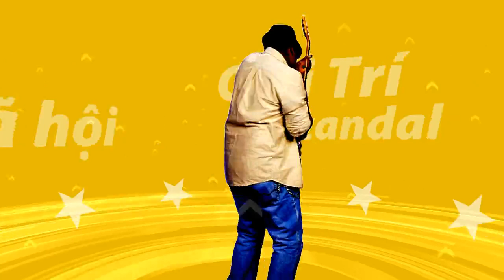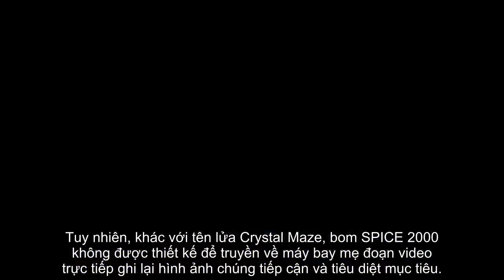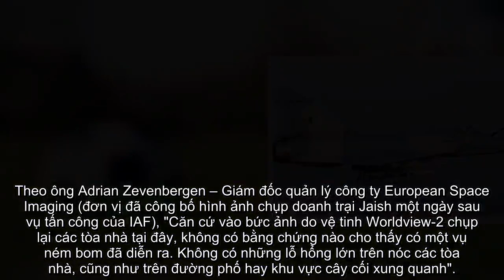NDTV đưa tin độc quyền: Vì sao Ấn Độ không đưa ra nổi bằng chứng về vụ không kích vào Pakistan?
Ấn Độ không thể công bố video bằng chứng
Theo tin độc quyền của công ty truyền hình NDTV, một bản đánh giá của Không quân Ấn Độ (IAF) về cuộc không kích ngày 26/2 vào doanh trại khủng bố Jaish-e-Mohammed ở Balakot đã xác nhận rằng, mặc dù các quả bom được thả của họ đã đánh trúng mục tiêu nhưng tên lửa không-đối-không Crystal Maze đã không được phóng đi.

Đoạn video, mà IAF muốn công bố sau vụ tấn công, sẽ là bằng chứng cho thấy các máy bay chiến đấu Ấn Độ đã không kích và tiêu diệt mục tiêu bên trong căn cứ khủng bố Jaish gần thị trấn Bisian, tỉnh Khyber Pakhtunwa (Pakistan).
Đồng thời, các tiêm kích Mirage 2000 của IAF – những chiếc đã băng qua Đường kiểm soát (LoC) giữa hai nước hôm 26/2 – đã ném được 5 quả bom xuyên phá SPICE 2000 đánh trúng các tòa nhà mục tiêu, mặc dù không làm sập hoàn toàn.
Một nguồn tin nắm rõ chiến dịch ngày hôm đó của Ấn Độ cho biết, bom SPICE 2000 đã được triển khai nhằm vào "4 mục tiêu" và "trúng vào 3 mục tiêu trong số này". Một mục tiêu bị trúng 3 trái bom, và với hai mục tiêu còn lại, mỗi mục tiêu trúng 1 trái bom.
Tuy nhiên, khác với tên lửa Crystal Maze, bom SPICE 2000 không được thiết kế để truyền về máy bay mẹ đoạn video trực tiếp ghi lại hình ảnh chúng tiếp cận và tiêu diệt mục tiêu.
Do đó, IAF không thể công bố đoạn video của cuộc tấn công này. Thay vào đó, họ đánh giá mức độ thành công của chiến dịch thông qua các hình ảnh vệ tnih với độ phân giải cao do một đối tác chiến lược cung cấp.
Các điều khoản bảo mật đã khiến IAF không thể công khai những hình ảnh này. Hiện chưa rõ liệu IAF có trong tay các hình ảnh vệ tinh có độ phân giải cao nhưng không thuộc dạng phải bảo mật hay không và liệu họ có công bố những hình ảnh đó trong tương lai hay không.
Trao đổi với NDTV, các nguồn tin nắm rõ về cuộc tấn công của IAF nhằm vào doanh trại khủng bố Jaish-e-Mohammed cho biết, sự xuất hiện của các đám mây bay thấp đã ngăn cản IAF bắn 6 tên lửa Crystal Maze, trong khi theo kế hoạch ban đầu, chúng sẽ đồng hành cùng bom SPICE 2000.
Bên cạnh đó, "Crystal Maze được dẫn đường bằng GPS để bay tới mục tiêu nhưng để tên lửa tiếp cận chính xác điểm muốn tấn công, phi công phải điều khiển nó thông qua một liên kết dữ liệu điện tử kết nối máy bay và tên lửa".
Theo dự tính ban đầu của IAF "Tên lửa Crystal Maze sẽ nhắm vào mục tiêu ở tầng thượng, còn bom SPICE sẽ đánh vào mục tiêu ở tầng 1 và tầng trệt". Khi kết hợp cùng nhau, các loại vũ khí thông minh này sẽ quét sạch toàn bộ các phần tử khủng bố và phá hủy toàn diện cấu trúc tòa nhà.
Che giấu thất bại ê chề?
Việc không thể công bố bằng chứng bằng video hay hình ảnh đã gây cho IAF nhiều vấn đề, đặc biệt là sau khi các hình ảnh vệ tinh chụp doanh trại Jaish một ngày sau cuộc tấn công cho thấy các cấu trúc của nó vẫn còn nguyên vẹn, chỉ có một vài dấu vết hư hại do bom gây ra.
Theo ông Adrian Zevenbergen – Giám đốc quản lý công ty European Space Imaging (đơn vị đã công bố hình ảnh chụp doanh trại Jaish một ngày sau vụ tấn công của IAF), "Căn cứ vào bức ảnh